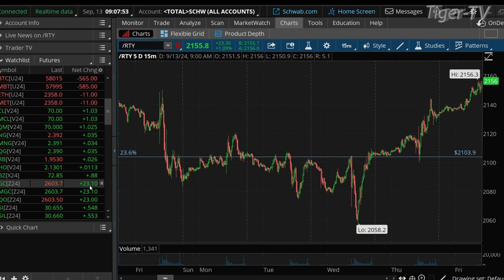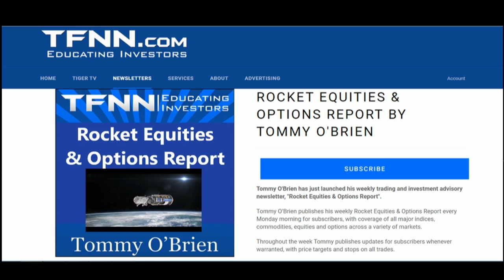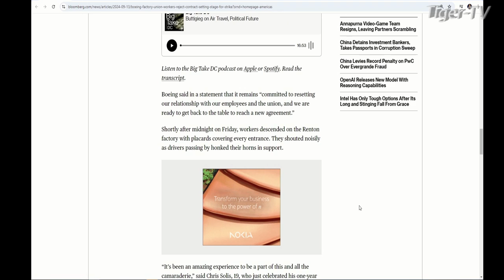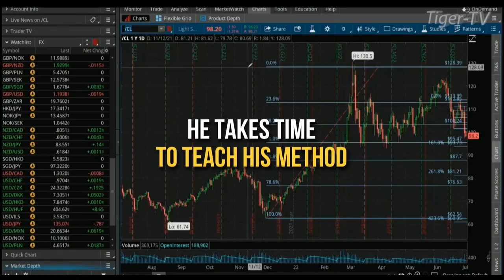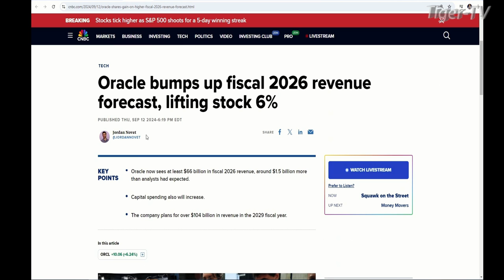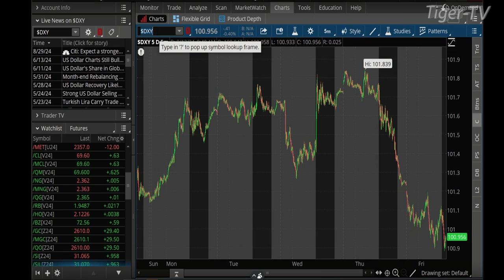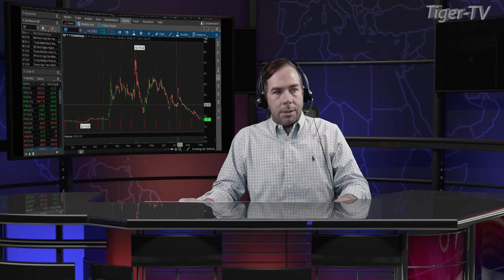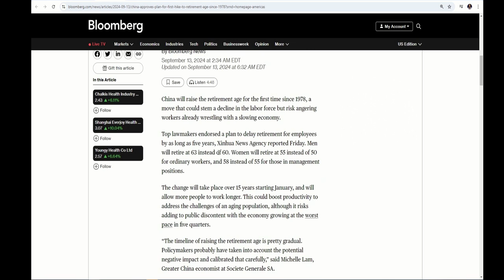September 13th, The Morning Market Kickoff on TFNN - 2024